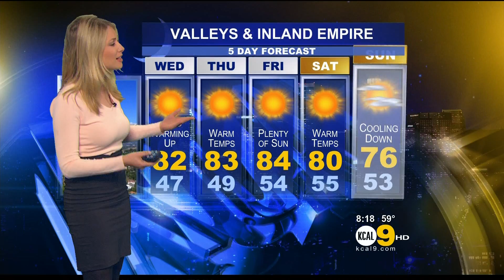Evelyn Taft 2011/05/24 8PM KCAL9 HD; Light pink top, black skirt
Evelyn Taft, Los Angeles TV Weathercaster on KCAL/CBS. Air date: May 24, 2011, 8pm KCAL9 LA news show.